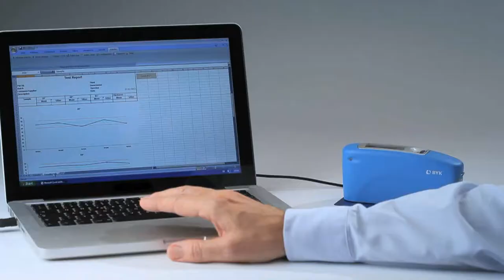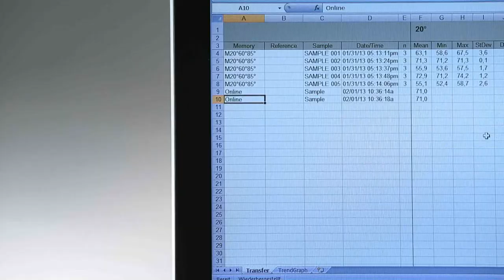BYK-Gardner micro-gloss: Direct data transfer from gloss meter to Excel®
Nobody wants to spend too much time with data handling. Discover how easy it is to document and analyze your measurement data with the easy-link software.

Every measurement series can be saved in the glossmeter under its own name. Input of sample names can be done quickly with the scroll wheel.
The included easy-link software allows direct data transfer to Excel® with your results immediately shown in a professional QC-report.

0:06 - Easy and direct data transfer from micro-gloss to Excel using QC reports
0:14 - Connect the micro-gloss with the PC
0:24 - Transfer samples stored in the instrument memory
1:09 - Transfer data directly after each reading